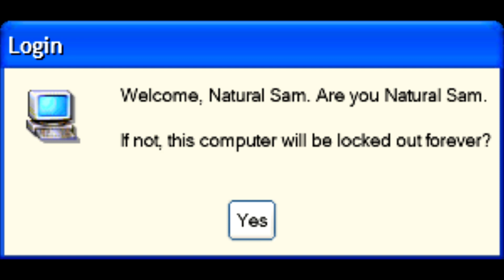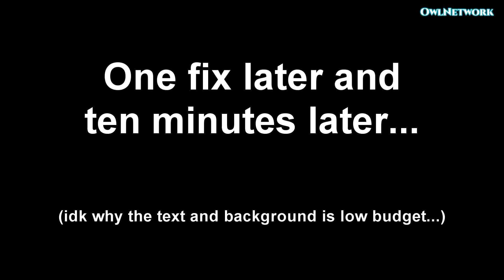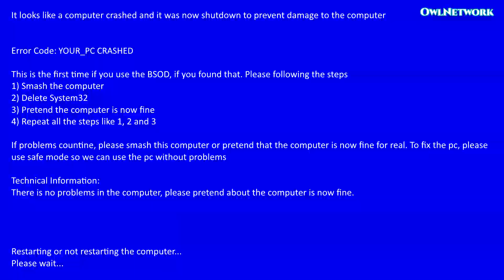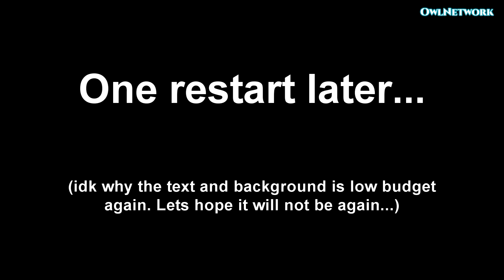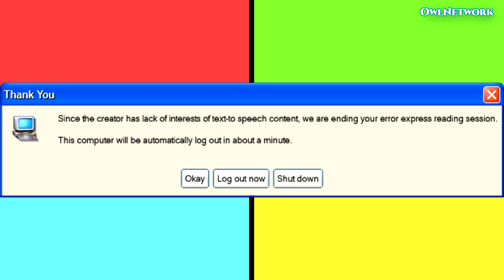(#198) NATURAL SAM TAKES OVER THE ERROR AND SIGNS HOST | MSrZWE S2E8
Well, well, well... It looks like Natural Sam has now take over the error and signs host but its just a temporarily. After Microsoft Sam temporarily quits due to the random operating system and scams incident. Anyways, Natural Sam reads a bunch of errors such as calling Mike to talk like a sunshine girl, broken ram that slows down voice, glitches and more. Also, it looks like Mike has a talk to the director. Will the director explains what it is and will Microsoft Sam comes back? Find out more after Natural Sam finish reading the express error session!